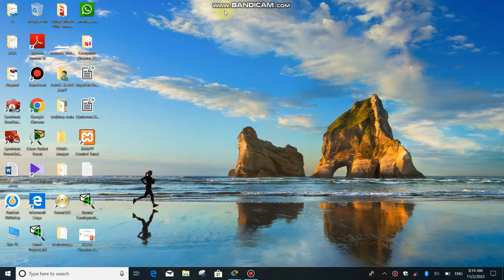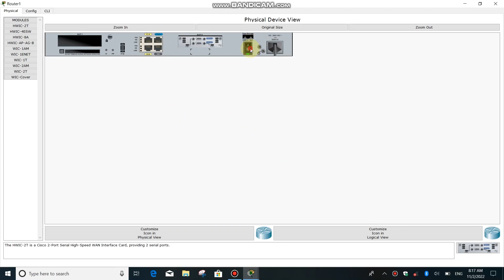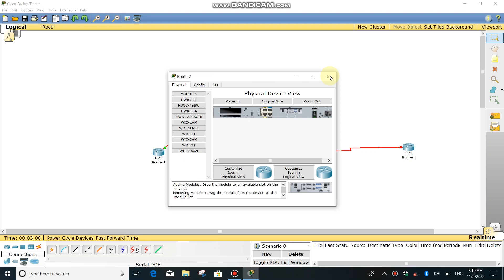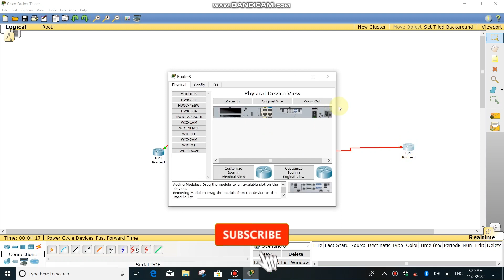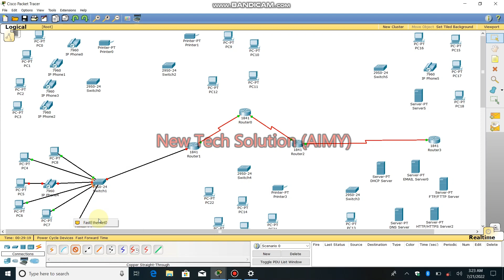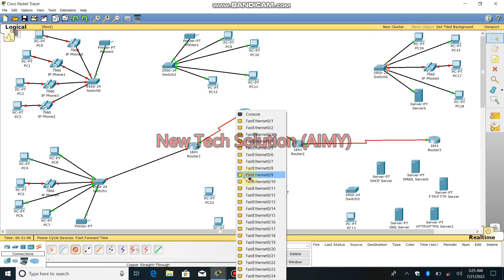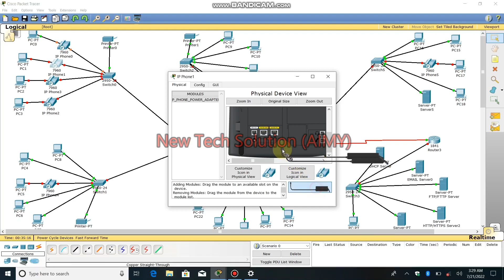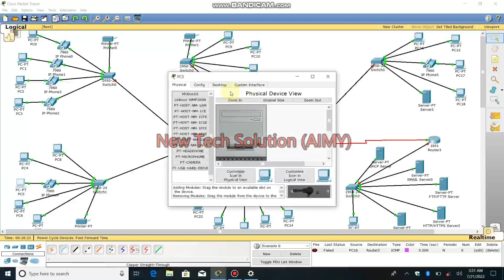Company Network Design and Implementation Using Cisco Packet Tracer | Enterprise Network Project #1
How to design and implement Enterprise network project on Cisco Packet tracer
For any Company Business Network design and implementation using packet tracer.
In Pashto by new tech solutions
Welcome to New Tech Solutions and in this video,insha Allah we will learn how to create calculator
of calculator in java.
calculator in java source code.
1):Follow new tech solutions on Facebook
3):Follow new tech solutions on Twitter
4):Follow new tech solutions on Instagram